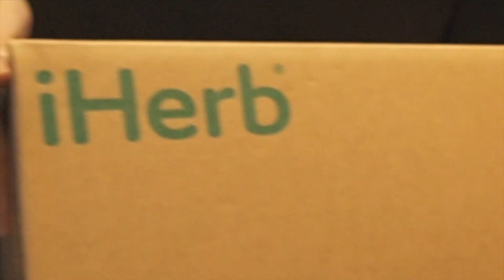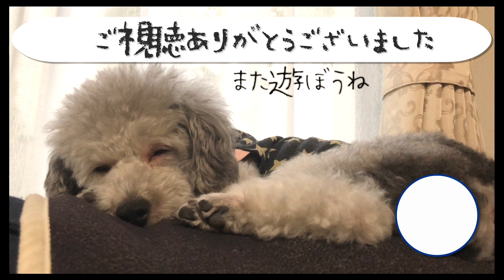家の床が白くなった原因が判明しました。/飼い主減量を始めるってよ。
床が白くなった理由がわかりました。
たくさんのコメントありがとうございました！
大変助かりました´◡`

グリィちゃんねるのサブチャンネルができました！

メインチャンネルではお見せできなかった、オフショットや、
泣く泣くカットしてしまったシーン。
撮影の裏側。

飼い主「イッセイ」の趣味など。

何がアップロードされるかわかりません。